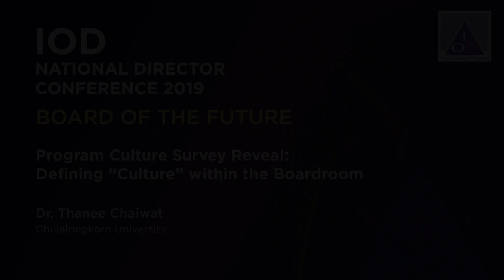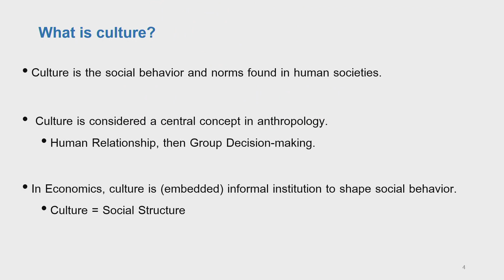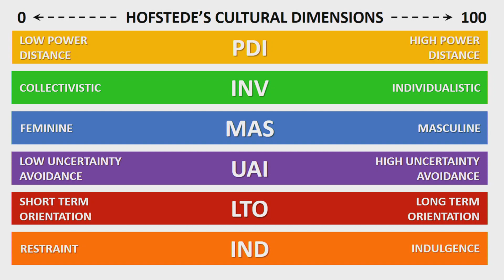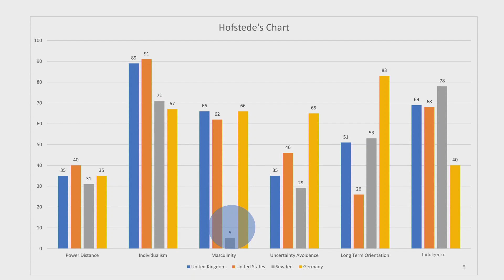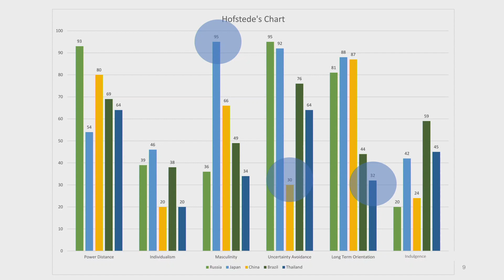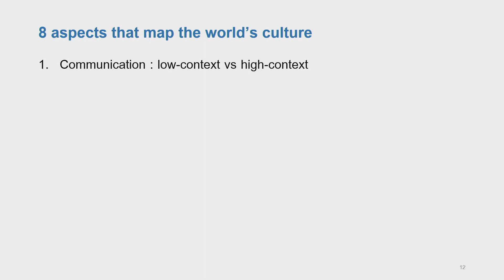NDC2019: Culture within the Boardroom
5.Program Culture Survey Reveal: Defining “Culture” within the Boardroom  by Assistant Professor Dr.Thanee Chaiwat – Chulalongkorn University